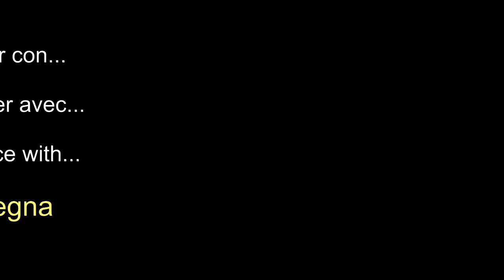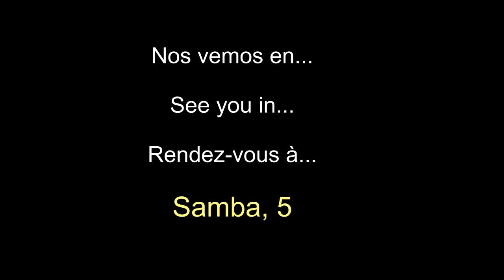Estudi30. Aprende a bailar Samba en pareja. Parte 4 Figuras: "Carioca" "Carioca doble" "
Aquí te dejamos unas preciosas figuras para que sientas y disfrutes la Samba

El audio se ha puesto durante la edición del vídeo, disculpad si en algún momento no coincide bien con los pasos

Ici nous vous apportons belles figures pour que voussentez et aprofitez du le Samba
Excuses ne sont pas bien synchronisés audio avec les étapes a été ajouté la musique plus tard. Aussi la traduction est faite par Google

Here are some beautiful figures for your enjoy with the Samba

Apologies if the steps are not well synchronized with the audio, because the music was added later. Also the translation is done by google